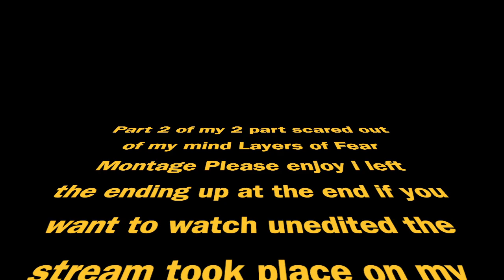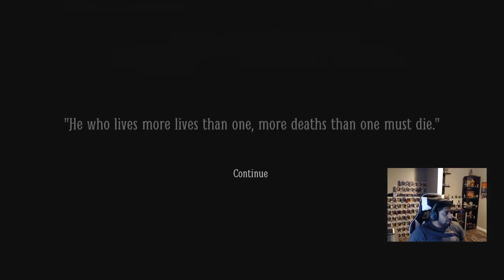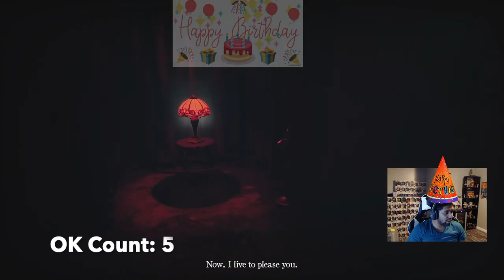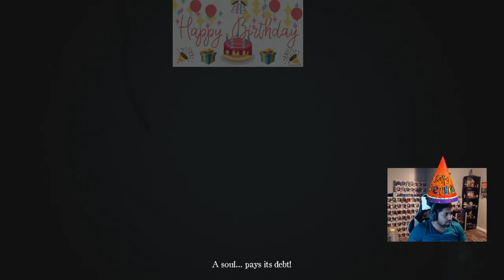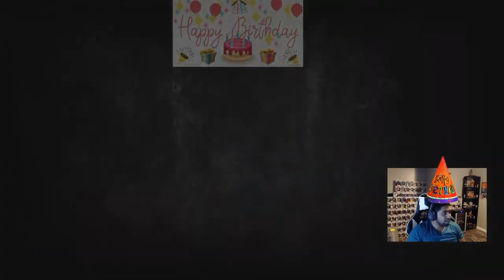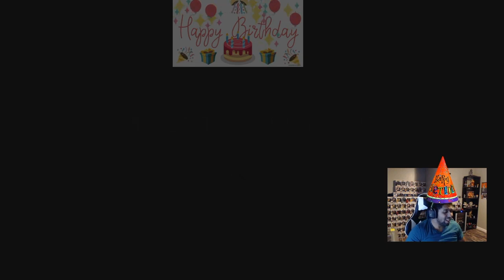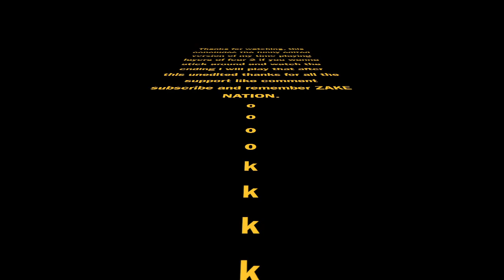Scared out of mind Layers of Fear Montage Part 2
The Sequel to the prequel enjoy this one. OOOOOKKKKIIII :)